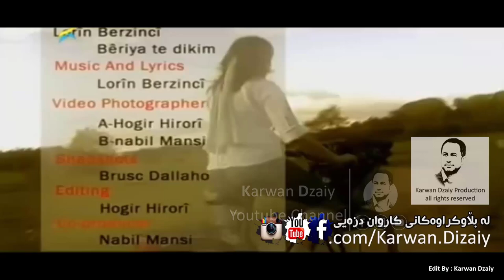Lorin Barznji - Birya Ta Dikim_Clip | لۆرین بەرزنجی - بیریا تە دكم